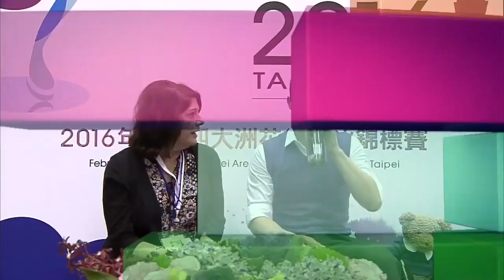Four Continents Championships 2016 Patrick Chan Short Program